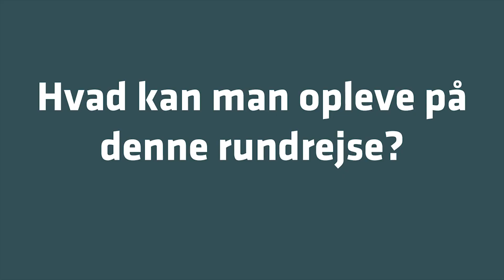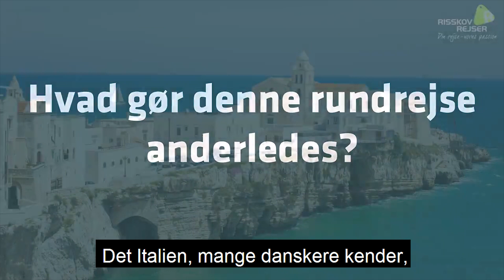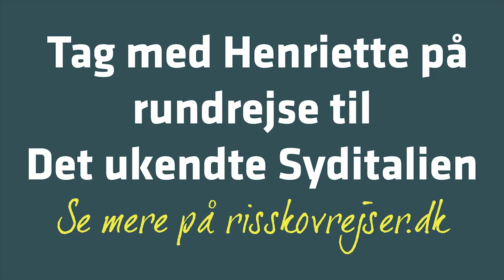Hør rejseleder Henriette fortælle om rejsen Apulien - Italiens støvlehæl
Hør rejseleder Henriette Berg Hansen fortælle om Risskov Rejsers  rundrejse "Apulien - Italiens støvlehæl". På denne rejse bor vi i to forskellige byer på 4-stjernede hoteller. Første del af rejsen bor vi i Martina Franca, der er en af Apuliens hvide byer. På anden del af rejsen er basen havnebyen Brindisi, der ligger skønt ud til Adriaterhavet på hælen af den italienske støvle. Fælles for begge hoteller er deres gode, centrale placering nær byliv og et væld af restauranter, butikker og caféer.
Gæsternes vurdering af rejsen: 4,6 ud af 5!